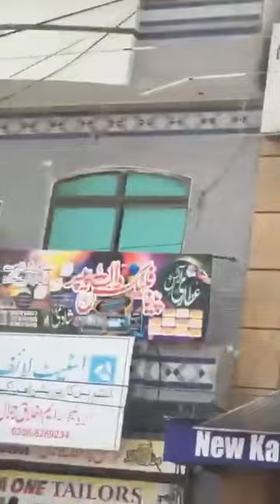Dinga city gujrat main new kabli cloth house main aag lag gai /dinga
new kabli cloth house dinga city
dinga city vissit
Dinga city ki sair
Noor jamal 1
Gujrat news
Pakistan ka vissit